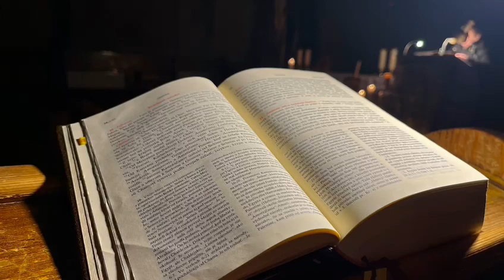Nonstop čítanie Biblie (knihy Genezis-Jozue) 2023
Nonstop čítanie prvých 6 kníh Biblie (Genezis-Jozue) 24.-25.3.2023 v trnavskom františkánskom kostole sv. Jakuba trvalo 19 hodín a 45 minút.